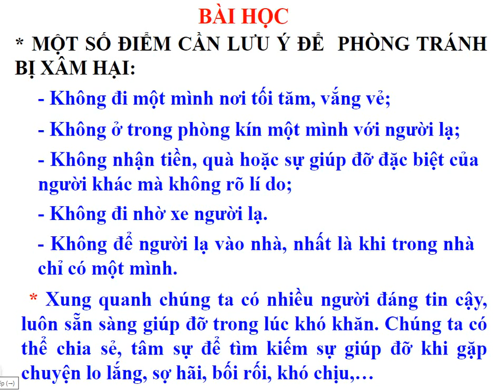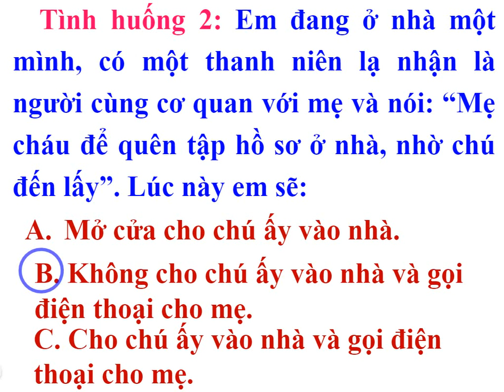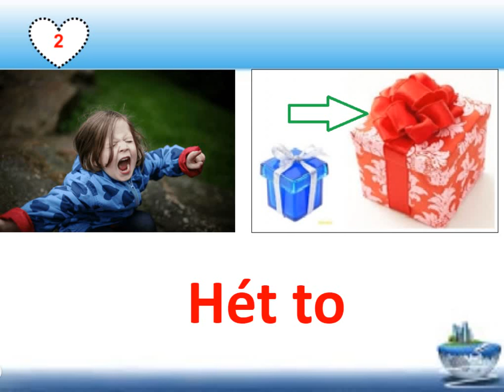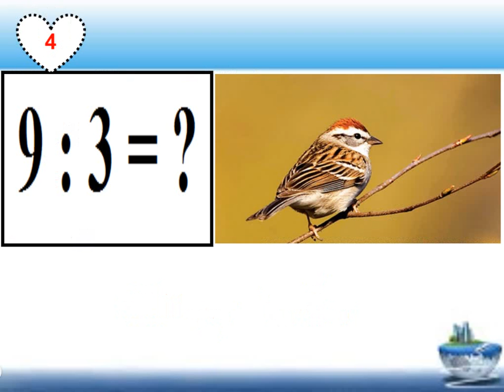khoa học lớp 5- Phòng tránh bị xâm hại -Tiết 3 -bài 13